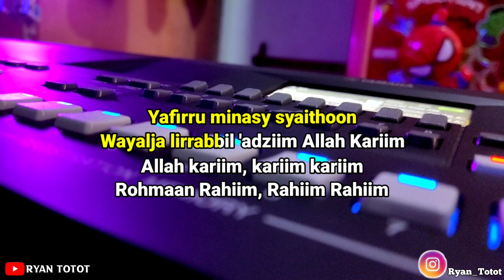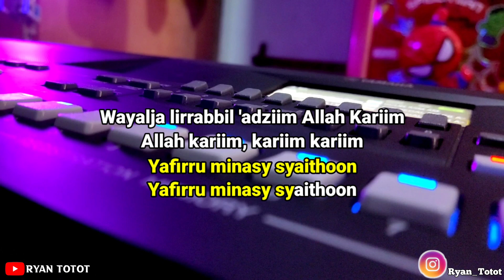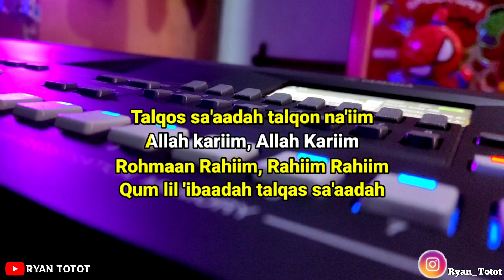Karaoke - Allah Karim Nissa Sabyan Nada Cowok Lirik Berjalan | Karaoke Religi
Karaoke - Allah Karim Nissa Sabyan Nada Cowok Lirik Berjalan

Keyboard 🎹 : Yamaha PSR SX600